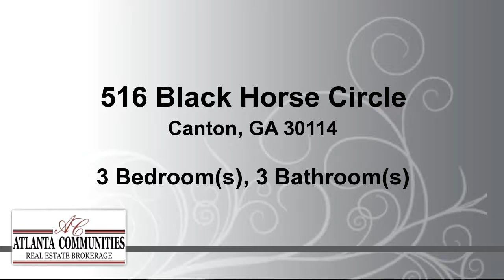Residential for sale - 516 Black Horse Circle, Canton, GA 30114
New Construction...Ranch on Basement with could be finished Bonus Room. Wide Entry Foyer. Dining Room, Breakfast Room. Coffered Ceilings in Family Room. Split Bedroom Plan. 2 Car attached Garage at Kitchen Level. This Home Offers Upgrades Including Granite Counters in Kitchen & All Baths. Tile backsplash in Kitchen. Hardwood Floors in Foyer, Living, Kitchen, Breakfast Room, Family Room and Hallway. Enhanced Trim Package.  Full Basement. Beautiful Wooded Lot. Home is Located in a Quiet Neighborhood Tucked Away off Main Road. Clubhouse, Playground & Pool.

Bedrooms: 3
Bathrooms: 2 full and 1 half Bathrooms
Square Feet: 2296
Price: $354,900